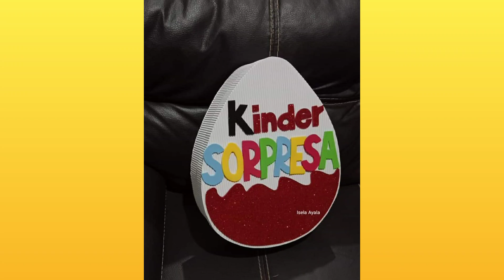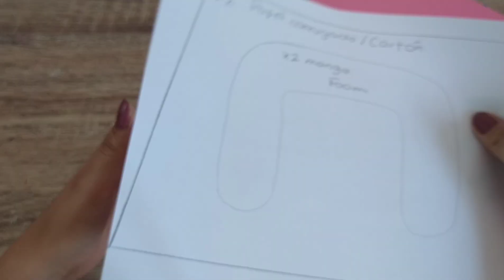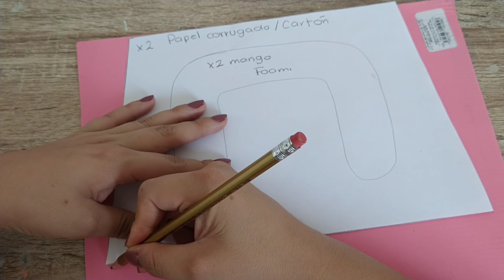Regalos Sorpresa Para mamá // 3 ideas fáciles, bonitas, económicas // Día de las madres ❤️